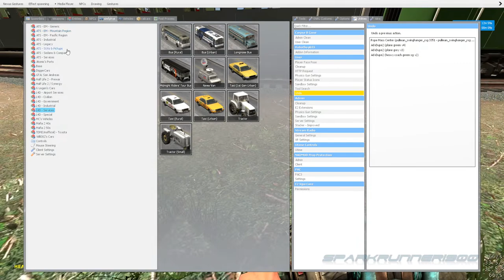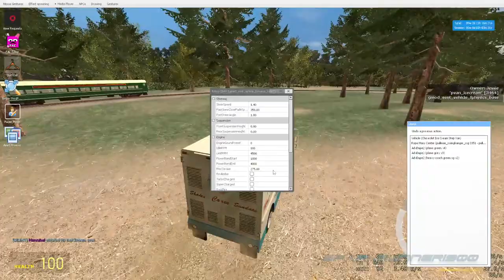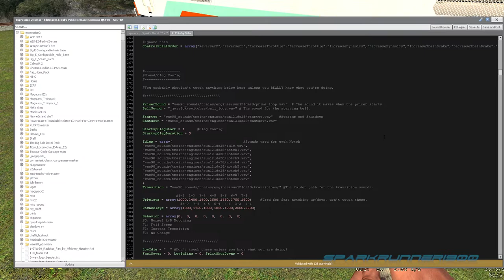Bluetick Crew: Excursion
I'm not Liable for any damages that may occur.